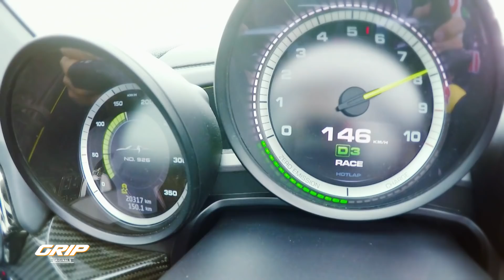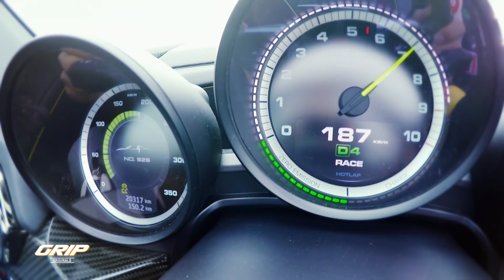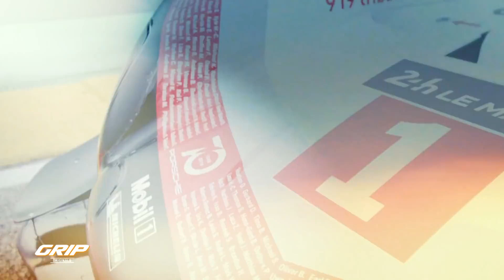TOP 3 Porsche I GRIP Originals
GRIP Moderator Matthias Malmedie präsentiert die Porsche TOP 3!
Welcher ist euer Favorit? Schreib in die Kommentare!